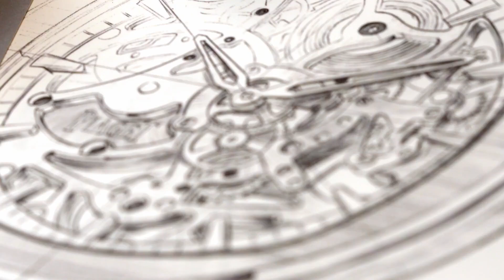Inside the Piaget Polo Skeleton Watch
Passion, dedication and our two signature expertise, ultra-thin and skeletonization, meet in this Piaget Polo Skeleton. Discover the brand new look of this luxury sports watch, from the inside out.